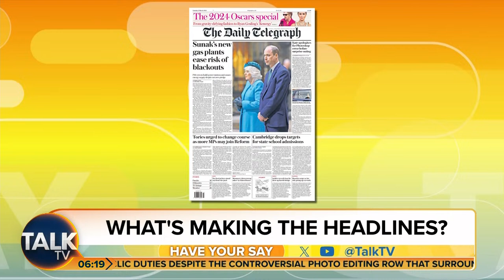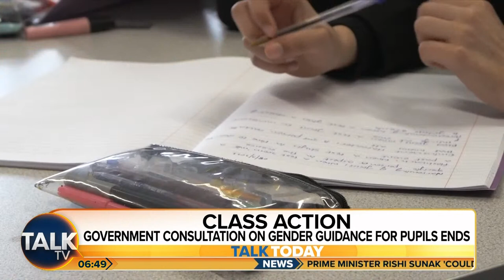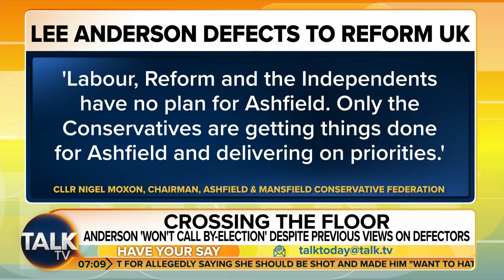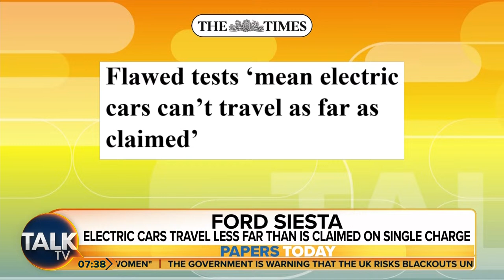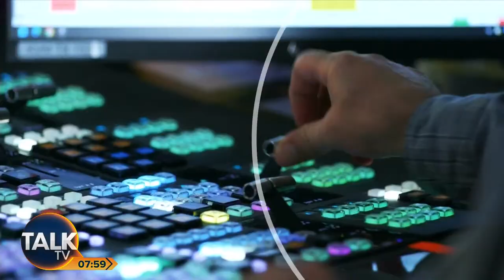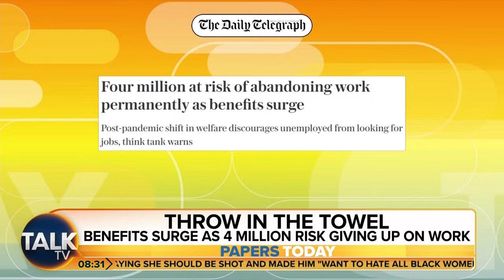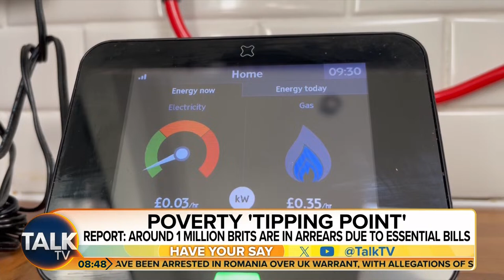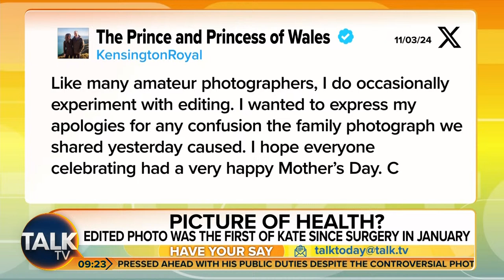Talk Today with Jeremy Kyle and Nicola Thorp | 12-Mar-24